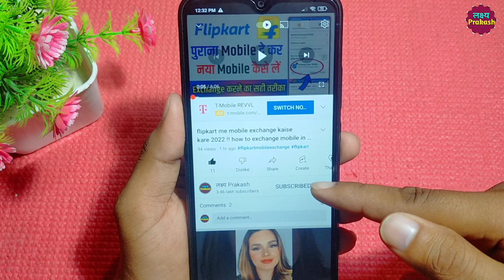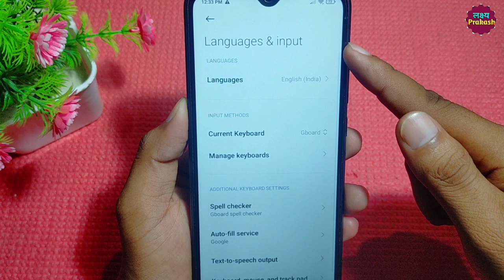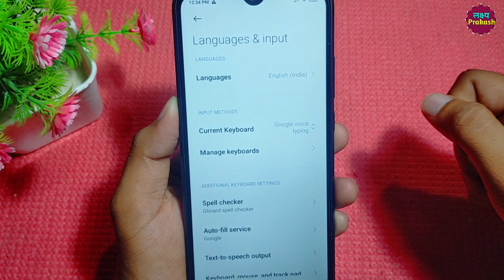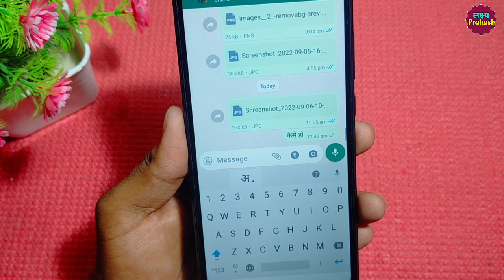hindi typing kaise kare mobile mein !! how to type hindi language on android phone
Your Queries...

1. apne mobile me hindi typing kaise kare
2. apne mobile mein keyboard se hindi typing kaise kare
3. how to type hindi in mobile phones
4. hindi me typing kaise kare
5.  hindi me typing kaise kare mobile
6. hindi typing kaise kare mobile mein whatsapp